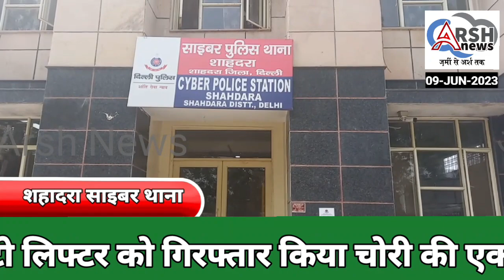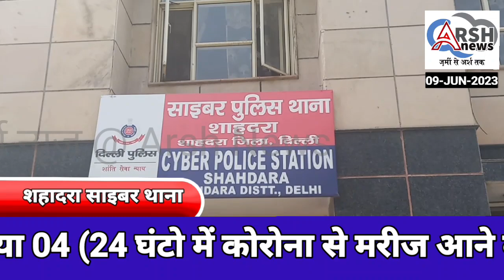महिला को परेशान करने वाले आरोपी को शाहादरा साइबर थाने की टीम ने राजस्थान के अजमेर से गिरफ्तार किया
महिला को परेशान करने वाले एक आरोपी को शाहादरा की साइबर थाने की टीम ने राजस्थान के अजमेर से गिरफ्तार किया